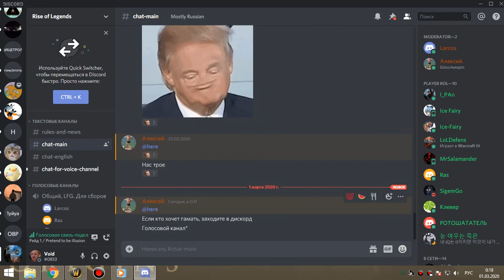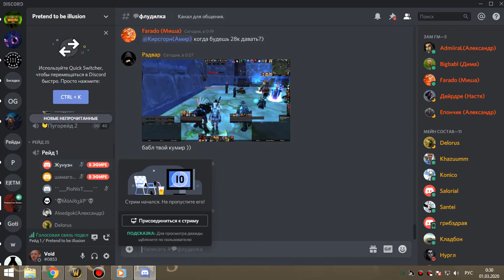3я часть цлк 25об рдру 29 02 20